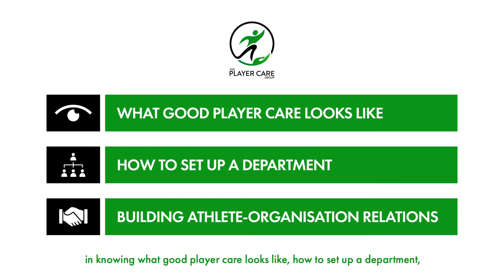An Introduction to The Player Care Group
Introducing The Player Care Group - we are the UK’s first consultancy group focused on Player Care, Team Operations and Player Wellbeing within sporting environments across the world.